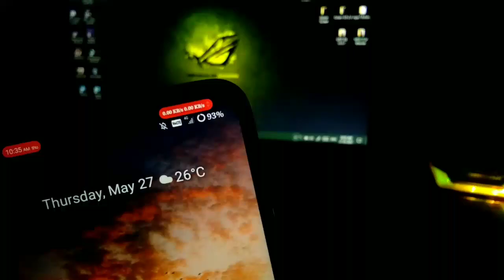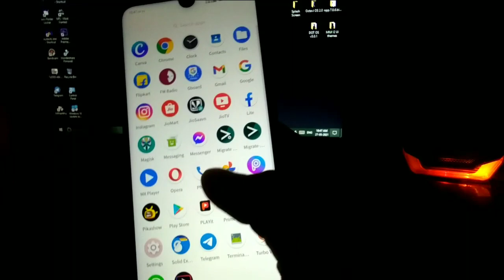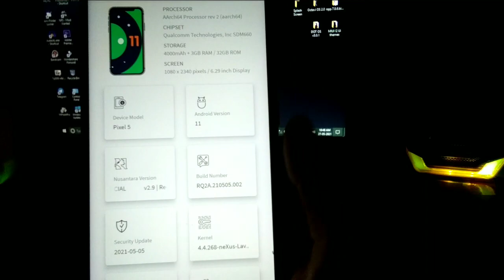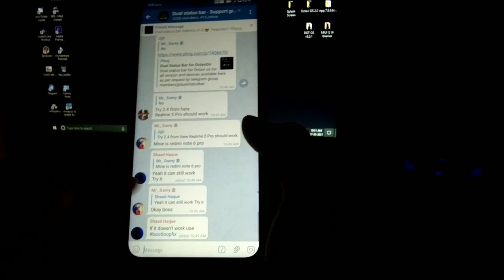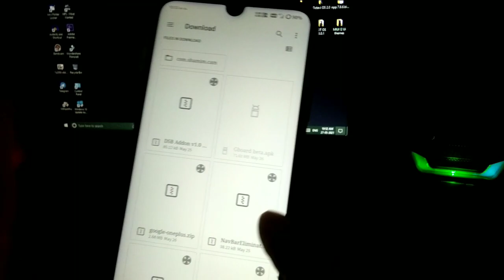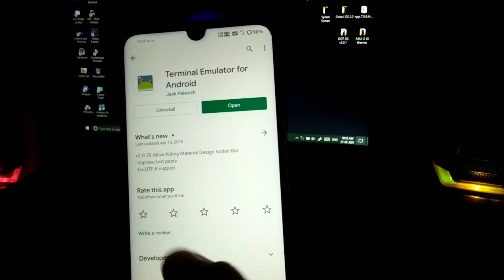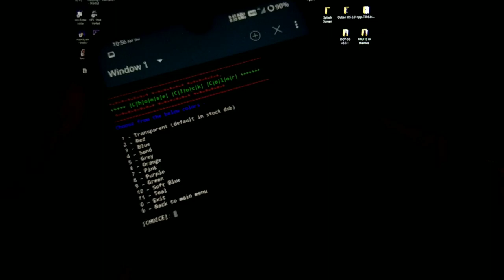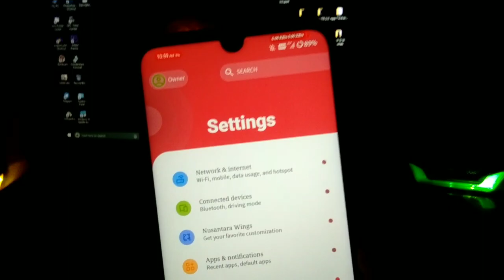How to Enable Dual Status Bar - DSB in Any Android Phone | Customise your Status Bar with DSB🔥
Today I'll show you how to enable DSB (Dual Status Bar) in any rooted android phone, does't matter which phone you have, but the device must be rooted. And please don't spam in the DSB group otherwise you will be banned. Talk in English and don't disrespect any of the members of DSB group. It's my request.😇

[NOTE: To set status bar height you just need to go in developers option and search "Display Cutout" and use "Bigger Display Cutout" that's it]

• DSB - Dual Status Bar Telegram Channel (Check for your ROM)

• DSB - Dual Status Bar Official Telegram Group (request dsb for your ROM Here) [Recommend]

• DSB - Dual Status Bar Addon Magisk module download link (2nd module i flashed in this video) (Click on the download button)

• DSB Maintainer - Jairaj Poojary (He makes ui mods, you can try his cool Ui mods in "Cool Modules" telegram channel)

Gears I use:
Laptop for Editing stuffs
Bluetooth true wireless earphone under ₹1,000
Camera - I record with phone Vivo Y53

OTHER QUERIES:-
How to Enable Dual Status Bar - DSB in any Android Device
Enable Dual Status Bar in your phone
Enable Dual Status Bar in any Android phone
How to install Dual Status Bar
Installation of DSB - Dual Status Bar
DSB - Dual Status Bar

Searchable tags